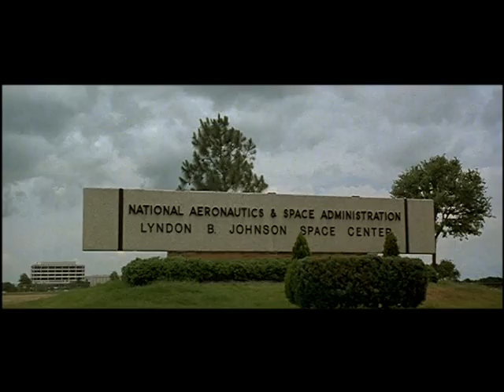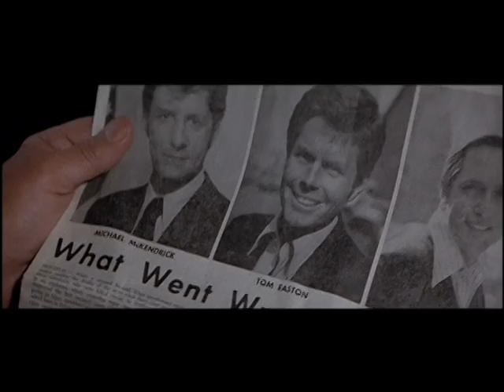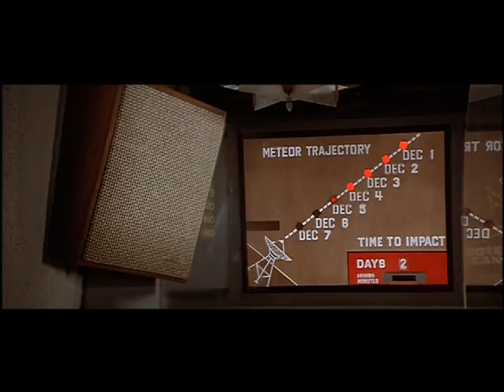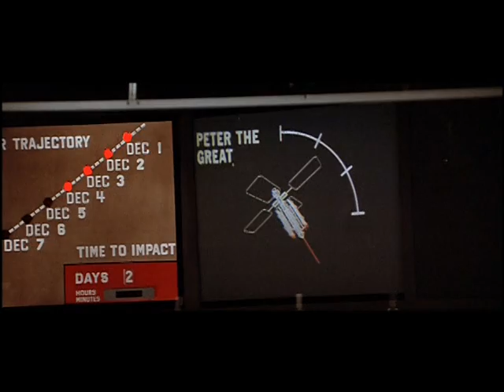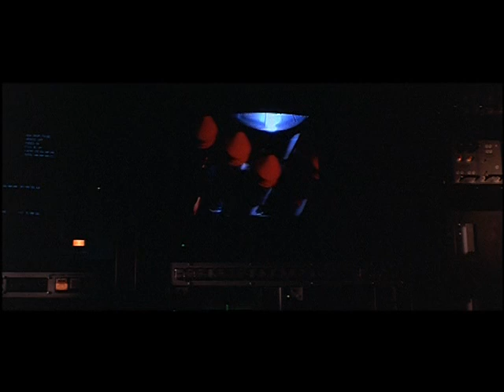Meteor Part 1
1979 disaster movie with campy special effects and an all-star cast.